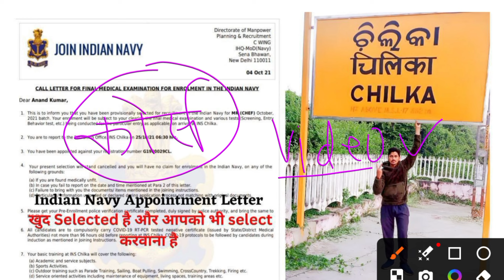Indian Navy SSR MR New Vacancy 02/2024 Batch Big Update 🥀 Age Limit 🥀New Vacancy Kab Tak Aayegi 😘🏵️💛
Dc4ODBmNjlmNQ==

BOOK LINK = Navypur

🔴 PLEASE 🥺 SUPPORT DEAR ASPIRANTS

indian navy final merit list official update 2024
indian navy merit list 2024
indian navy mr cutoff 2024
indian navy mr merit list cutoff state wise
indian navy mr state wise cutoff 2024
indian navy ssr cutoff 2024
indian navy ssr merit list cutoff state wise
indian navy ssr mr merit list cutoff 2024
indian navy ssr mr new vacancy 2024
navy ssr mr cutoff 2024
navy ssr mr final merit list date 2024

Thanking You,. !